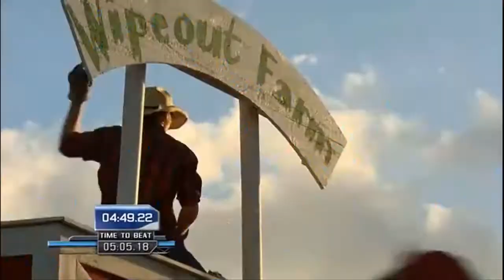Flash Mob Sud prepara la prueba.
Si estas dispuesto nuevamente a participar, no sera facil llegar a la meta. Estas preparado ?.